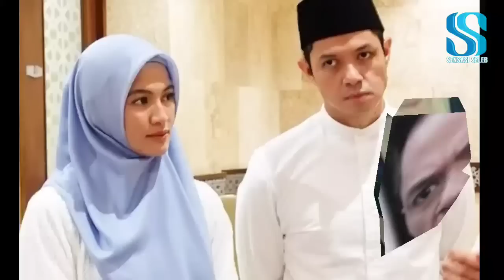MEMBURUK? Detik-detik Alyssa Soebandono diberangkatkan Ke Luar Negeri Oleh Dude Harlino?